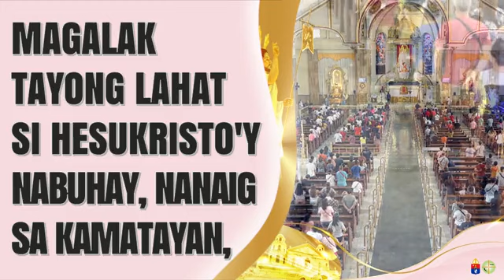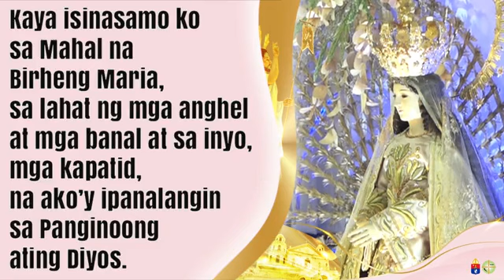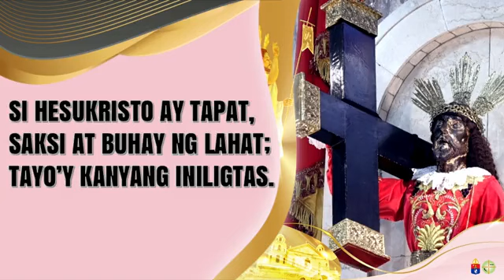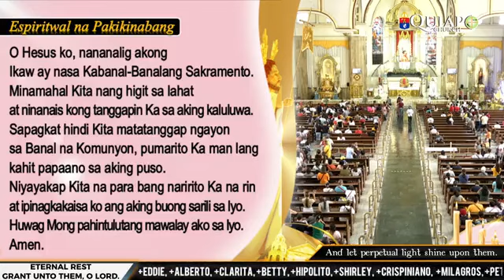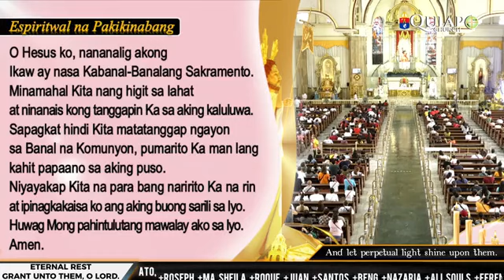Quiapo Church 10:00 am May 04, 2023 - Thursday Mass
Rev. Fr. Earl Allyson Valdez